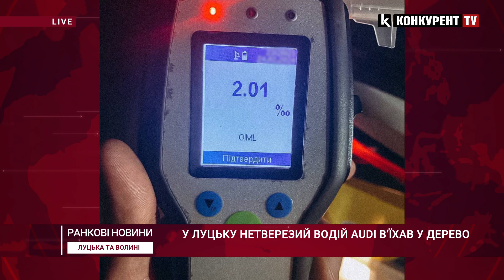❗️❗️НОВИНИ РАНОК: на кордоні затримали ухилянта / полковника ЗСУ підозрюють у зловживанні